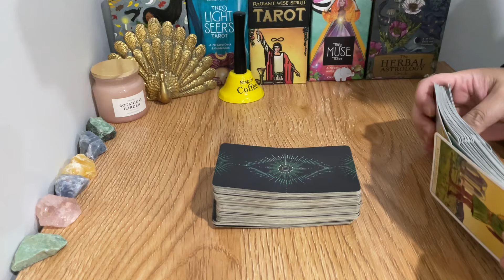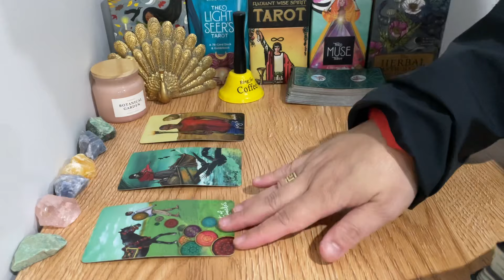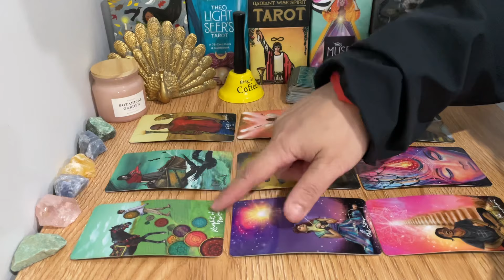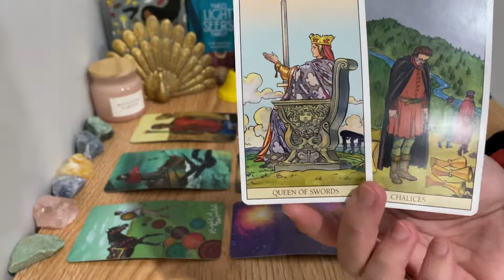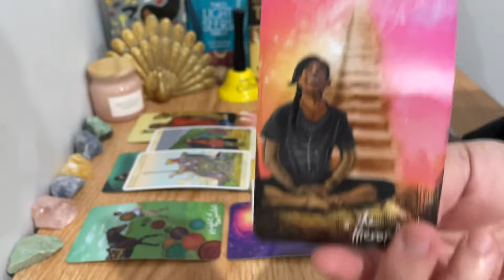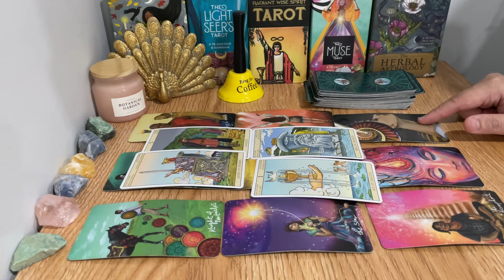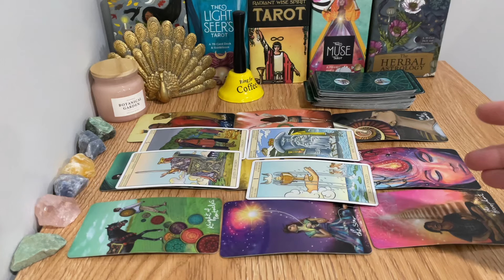GEMINI, "❤️Beautiful Message! The Universe Made This Happen Specially For You Gemini! 🥰" JULY 2024